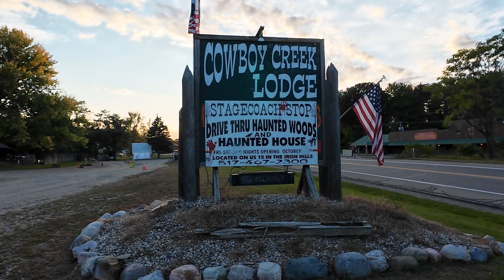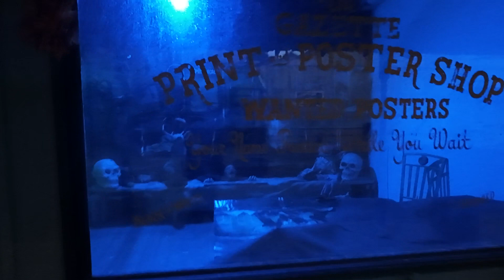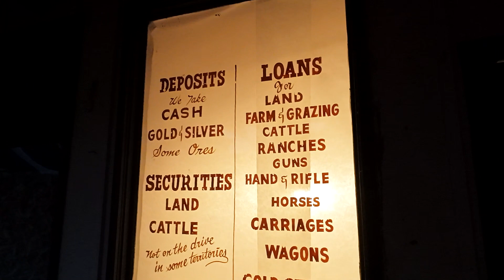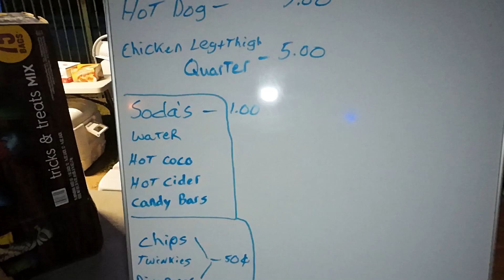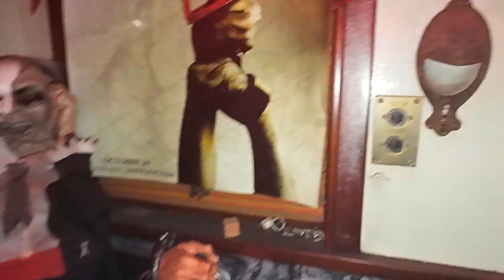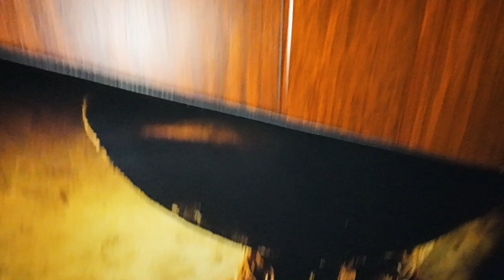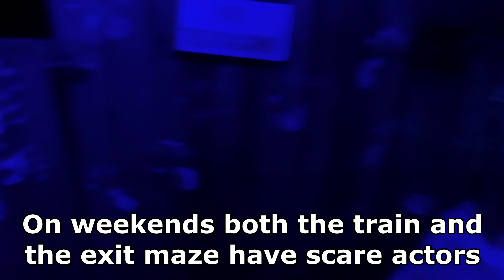Haunting in the Hills at Stage Coach Stop in Onsted (Irish Hills), MI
We traveled out to Irish Hills to for a Hearse, Art and Music fest. While the weekday festival was a bust, what we got instead was a whole lot better! We walked through several haunted trails and got to go into a haunted train that had better scares than any we've been to so far! The western town once thriving with visitors looking for a taste of the old west is now a ghost town, literally! There are several amazing haunts here on the property and I can't wait to visit again on a Friday when everything is completely open and full of scare actors. Make sure you watch this one all the way to the end to see the haunted train!

Like the music in our videos? Wish you could get great songs for your content?

Ulanzi U-Mic
DJI Pocket 2
Saramonic Mics
DJI Mavic Mini
Samsung S9+